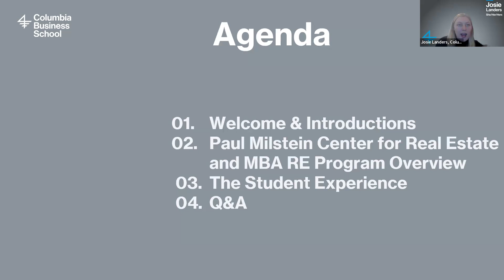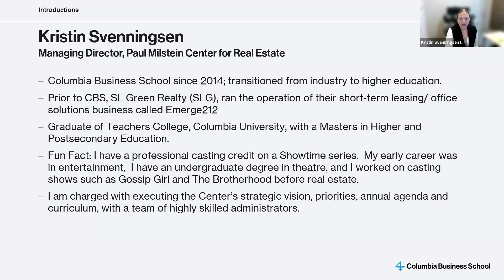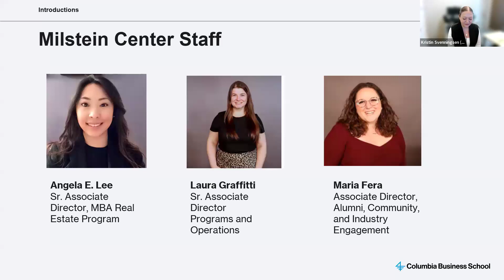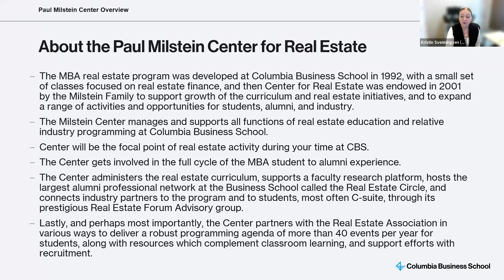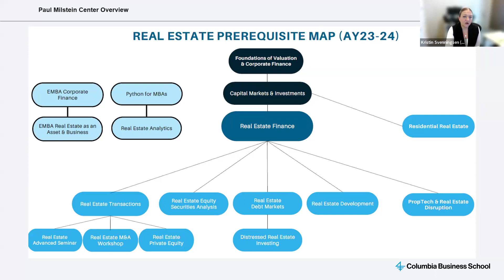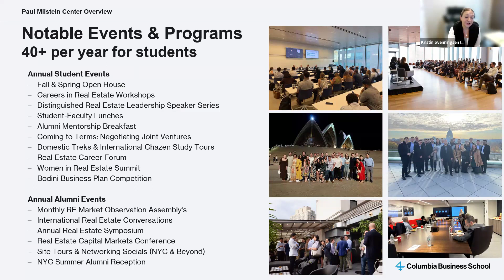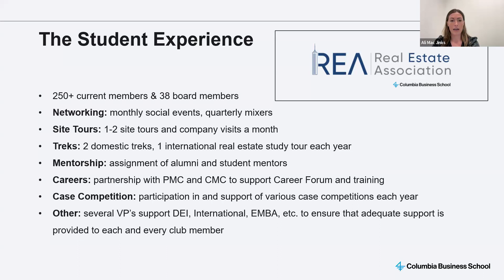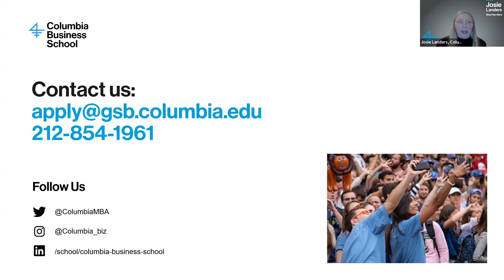The CBS Experience: The Paul Milstein Center for Real Estate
This online session hosted by the Office of Admissions offers you an opportunity to learn more about the Paul Milstein Center for Real Estate at CBS, as well as the opportunity to hear questions answered by admissions, students, and members of the Milstein Center.